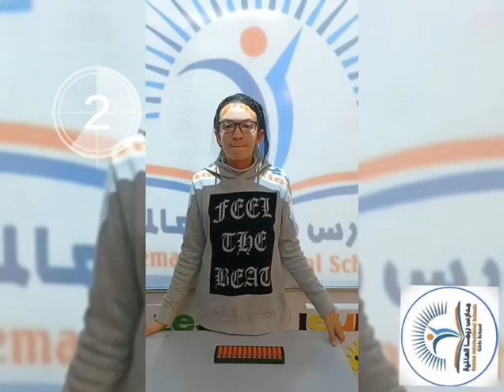Reema_International_School 🚀 Roaming in The Future 🚀